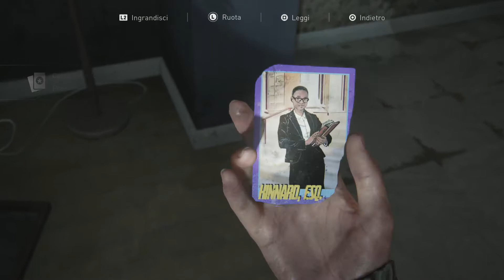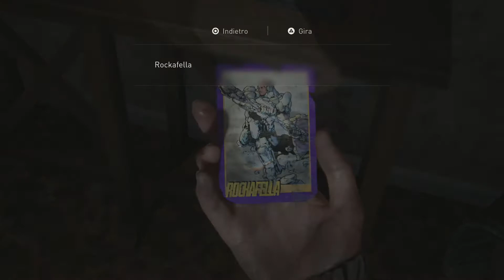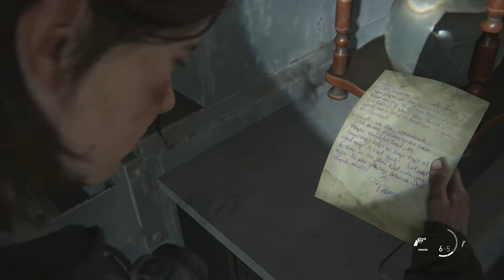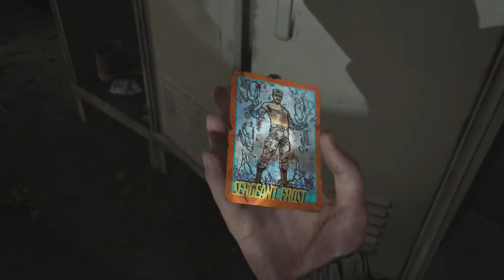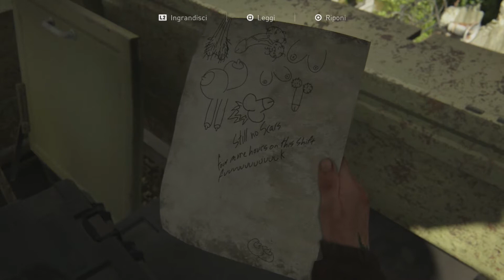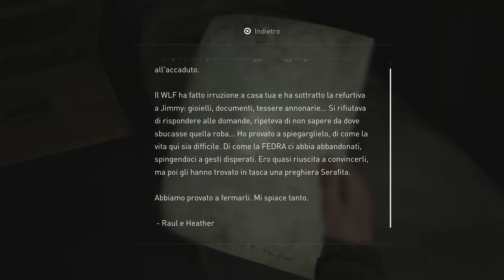The Last of Us II - Modalità Sopravvissuto - Seattle - Giorno 1 - Capitol Hill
Questa serie di video mostra la storia completa del gioco al livello di difficoltà "Sopravvissuto".